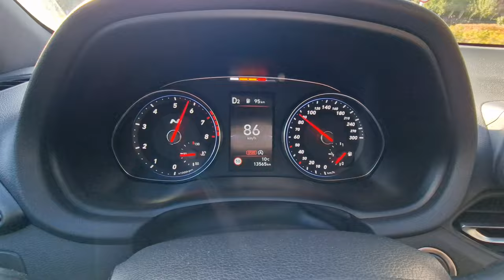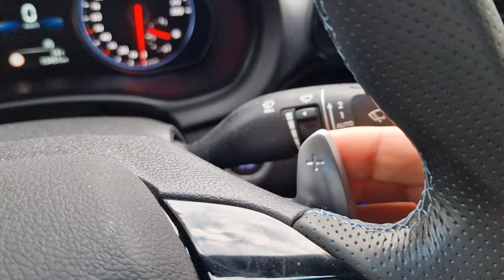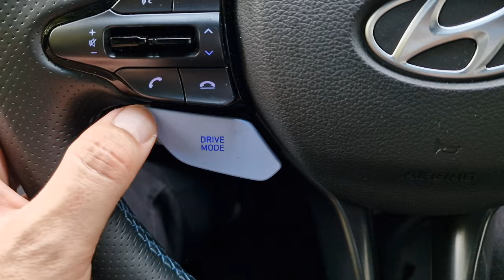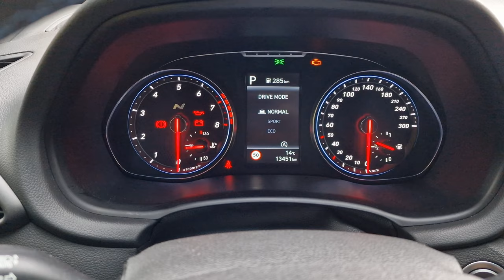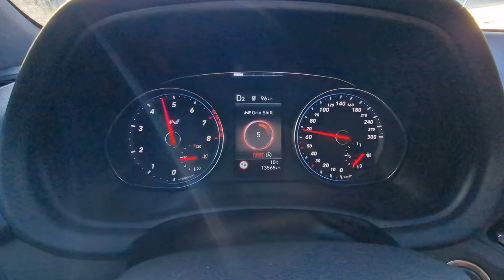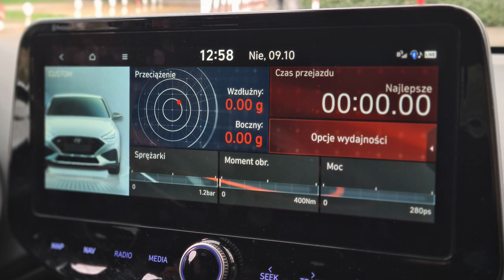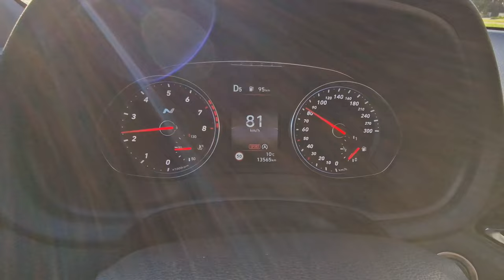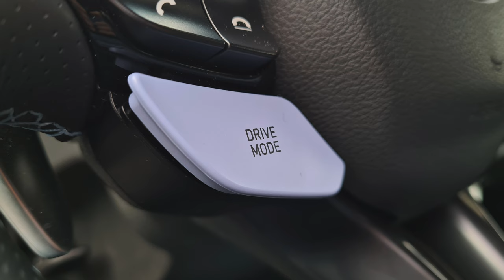Hyundai i30N 280KM Test (PL) 2022 | Bestia na co dzień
Bohater odcinka: Hyundai i30n Performance Fastback 2.0 T-GDI 280 KM 8DCT

Ten samochód to czysta radość. Ale też sztywne zawieszenie, głośny wydech, opór przy kręceniu kierownicą. Sport. Przyspieszenie. Prędkość.
Czy Hyundai i30n nadaje się na auto, którym będziesz jeździć na co dzień? Ile spala, jak się prowadzi i ile kosztuje?
Sprawdziłem to z wielką radością.
Zapraszam na test jednego z najlepszych aut, jakie trafiły do mojego garażu!

Samochód do testu użyczył Hyundai Motor Poland.
Rywale: Volkwagen Golf, Skoda Octavia RS, Ford Focus